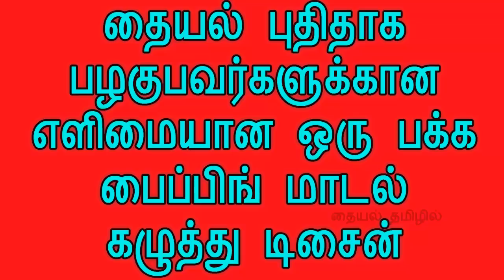Latest Simple Piping Neck Design for Beginners in tamil | Chudi Neck Designs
This video shows how to sew simple neck design with piping for beginners in tamil easy way...

also watch this videos.